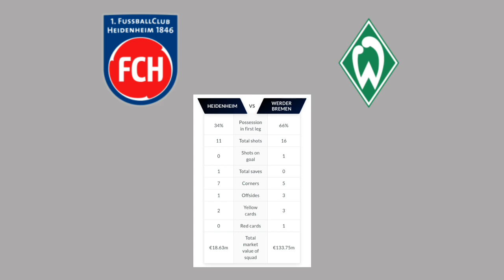Preview: Heidenheim vs. Werder Bremen - prediction, team news, lineups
Watch Video For Stats & Final Picks

Werder Bremen will travel to 2.Bundesliga outfit Heidenheim on Monday night for the second leg of their Bundesliga relegation playoff.
The contest is delicately poised following a goalless draw in the first leg on Thursday, and the home side will be looking to pull off a shock victory to earn promotion to the top tier.

Heidenheim possible starting lineup:
Muller; Busch, Mainka, Beermann, Theuerkauf; Multhaup, Sessa, Griesbeck, Dorsch; Thomalla, Kleindienst
Werder Bremen possible starting lineup:
Pavlenka; Selassie, Vogt, Veljkovic, Friedel; Klaassen, Bargfrede, Eggestein; Rashica, Fullkrug, Osako

Bremen will feel that they should have won the first leg, but we still fancy them to get the job done on Monday night. The Bundesliga side have a lot of talent in the final third and while we are expecting a tight match, we believe that the visitors will emerge victorious, retaining their spot in the Bundesliga in the process